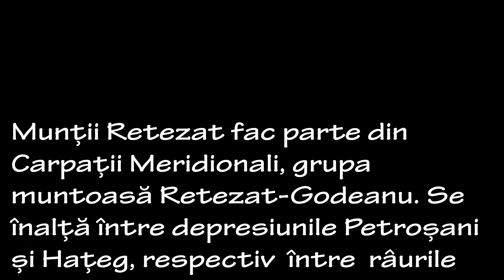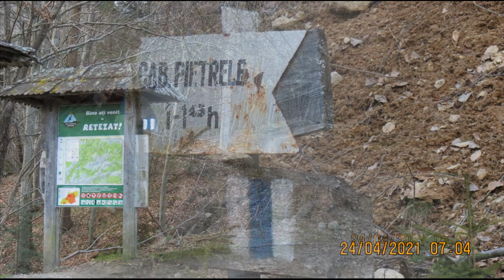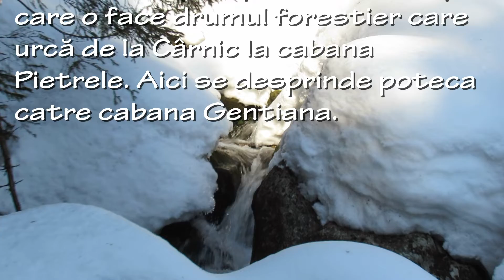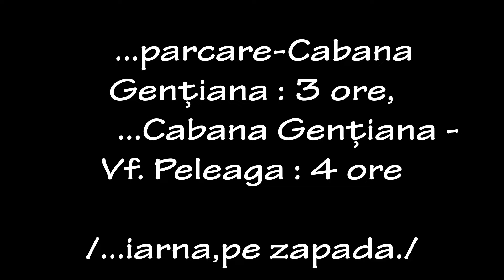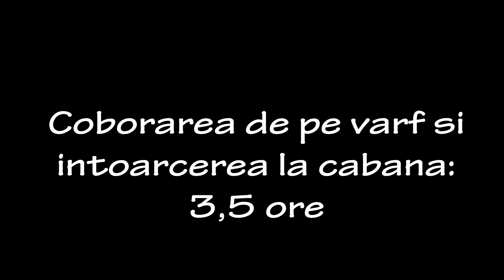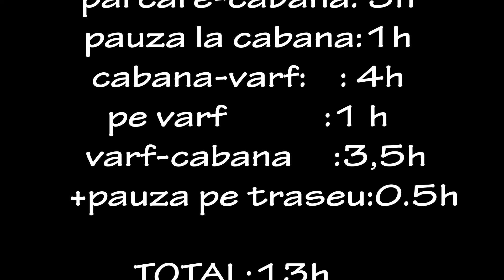Vârful Peleaga /2509 m/...in iarna aproape eterna din Muntii Retezat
...un circuit de aprilie, de 13 ore prin zapada imaculata a Muntilor Retezat, trecand peste varful Peleaga...